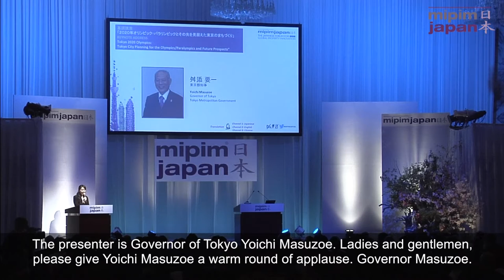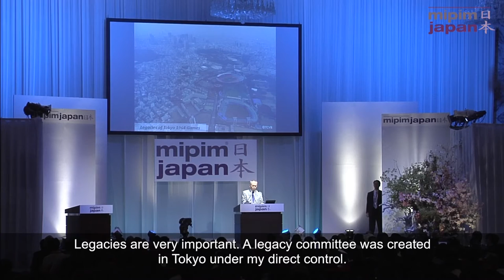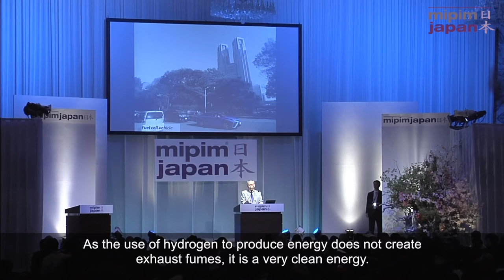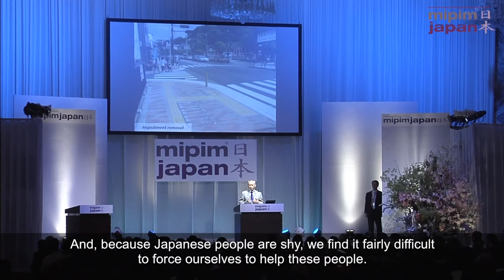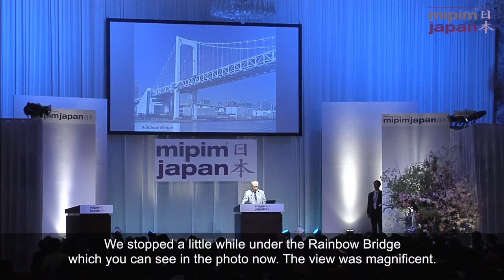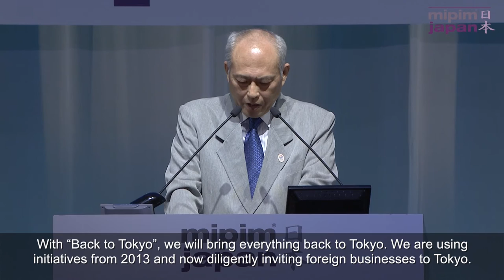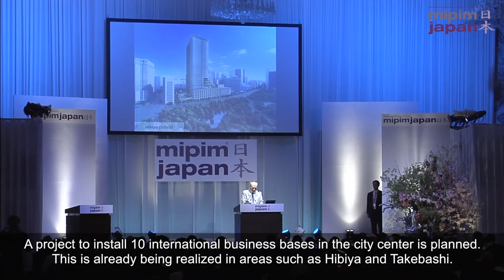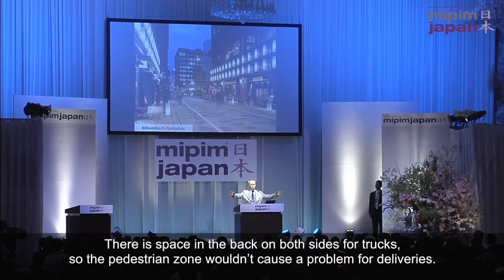MIPIM Japan 2015: Tokyo 2020 Olympic and Paralympic Games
Keynote speech on Tokyo City Planning and Future Prospects, by Tokyo Governor Yoichi Masuzoe.